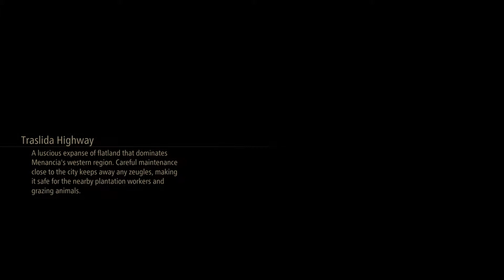Tales of Arise part 41 ( playstation 5)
ITS about a man with a iron mask that has no memorys while fighting beside a untouchable girl that electfies anyone who touches her There is a flame sword he uses also theres bombs and hammers